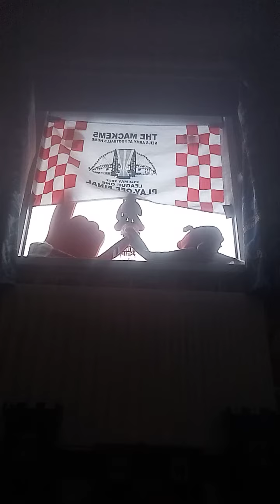do you like it come on the mackems.